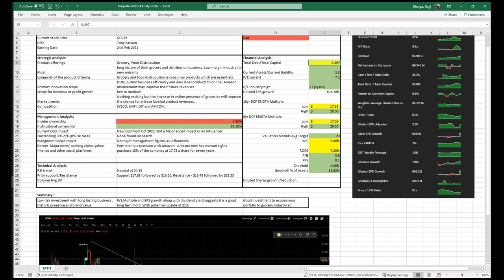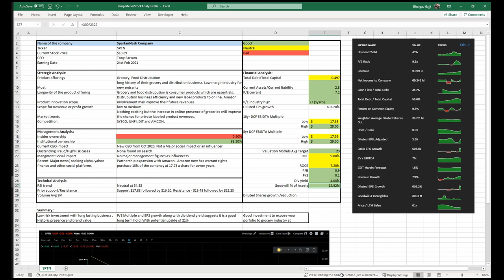SpartanNash (SPTN Stock) Analysis - Long-term hold - Great fundamentals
If you are looking for a company that you can buy and hold for long-term with great potential for upside, SpartanNash is a current opportunity to meet this need. The company is at very attractive pricing with undervaluation. The business and product offering has longevity that will survive recessions and inflation. A great dividend with strong balance sheet to protect you initial investment.

In the short term it has a potential for 20% upside with very low risk. Here is the link of the analysis template I have shown in the video.

Here is a link to my current investments and investment research ,

I hope this video save you some time in your research and hopefully 'SaveYourDollars"

to buy any merchandise if you like.

Here are the links to investment research sources I use.